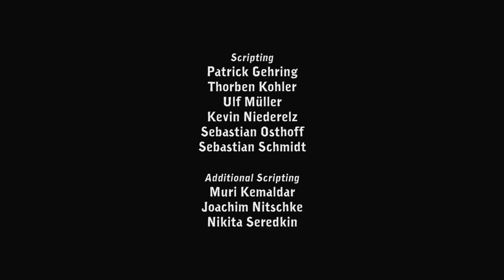Let's Play Deponia #1 Die Liste :: uLowLP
Phil LP ;D